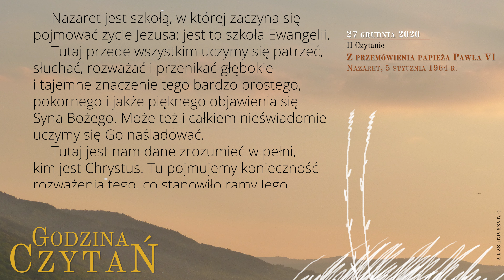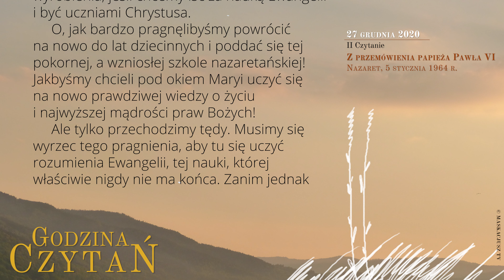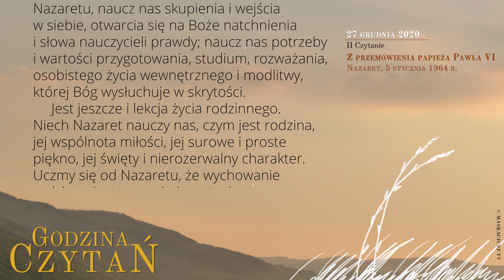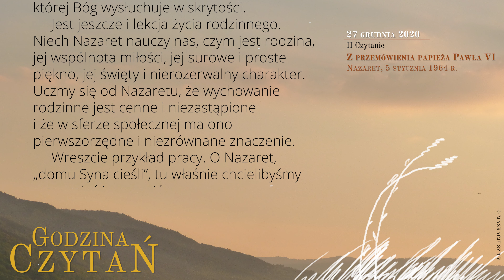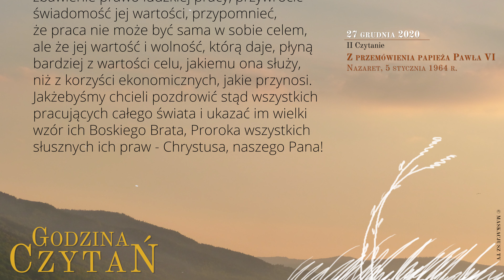GodzinaCzytań | II Czytanie | 27 grudnia 2020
27 grudnia 2020
Święto Świętej Rodziny Jezusa, Maryi i Józefa

Z przemówienia papieża Pawła VI
Nazaret, dnia 5 stycznia 1964 r.

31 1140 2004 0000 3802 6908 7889, z dopiskiem „Darowizna”. ||